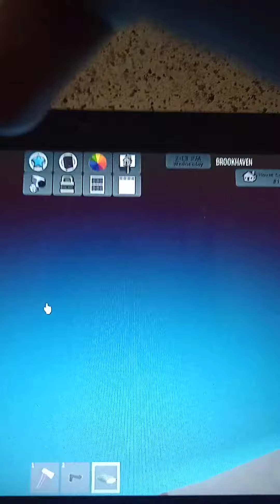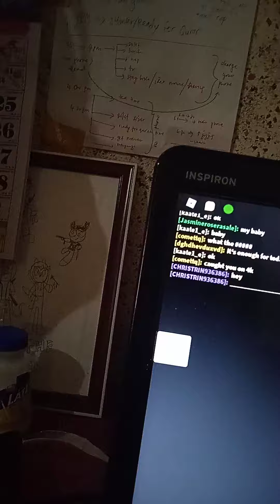THERE AN ODER IN BROOKHAVEN AND CAUGHT THEM ON 4K